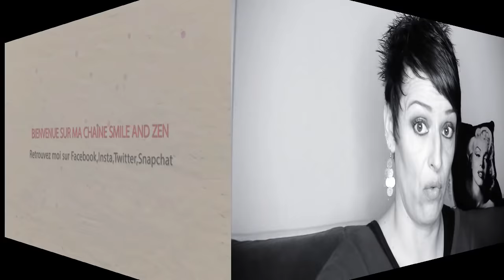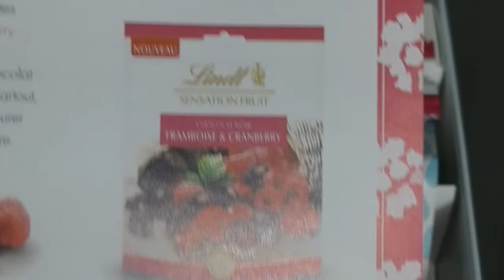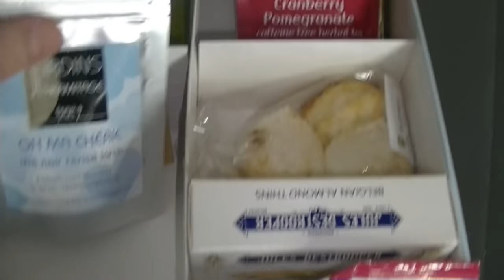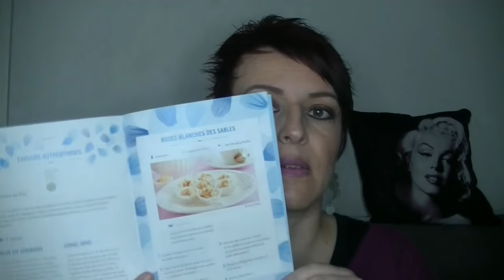Ouverture de la Thé Box de Mai Tendresse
Bonjour les smilettes aujourd"hui on se retrouve pour l'ouverture de la Thé Box Tendresse de mai pour moi c'est ma 2ème et j'adore !!!

GOOGLE+

Youtube a changé les fonctions pour répondre aux commentaires :
ouvrez vous un compte google et ajouter moi dans votre cercle:

5 euros de réduction pour une commande de 30 euros avec le code THEDINE à rentrer  au moment de la commande du 04/02 au 04/03